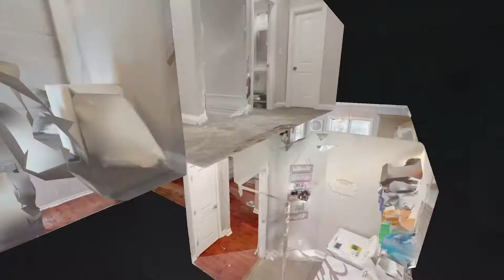1000 Whitehaven Ln Memphis TN 38116 — Shawnh Curry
1000 Whitehaven Ln Memphis TN 38116 - Shawnh Curry

Shawnh Curry

Experienced REALTORr who provides high-quality service to all clients. My number one priority is to service every client with a smile as I help them attain their realty dream.

1000 Whitehaven Ln Memphis TN 38116 - Shawnh Curry

1000 Whitehaven Ln Memphis TN 38116 - Shawnh Curry